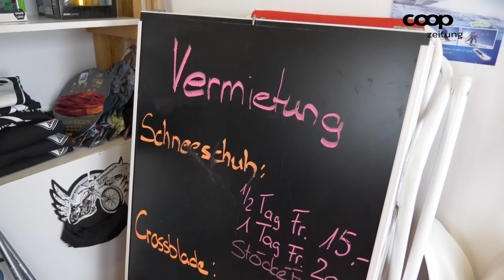Crossblades - Schneeschuh und Ski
Auf Brambrüesch lernt unser Redaktor die Crossblades kennen. Damit kannst du einfach zwischen Schneeschuh und Ski wechseln. Wie das funktioniert, lernst du im Video.